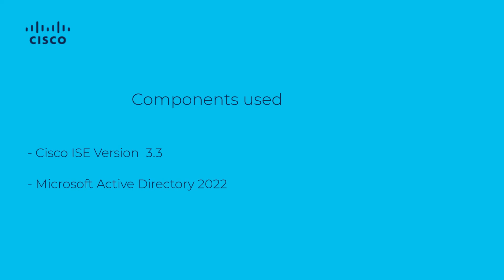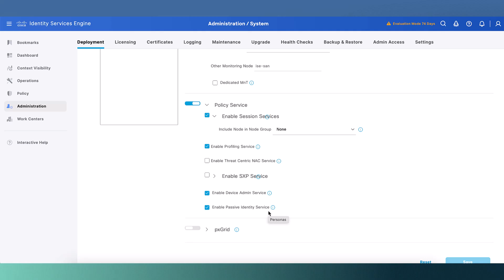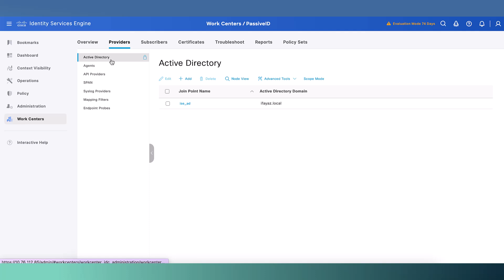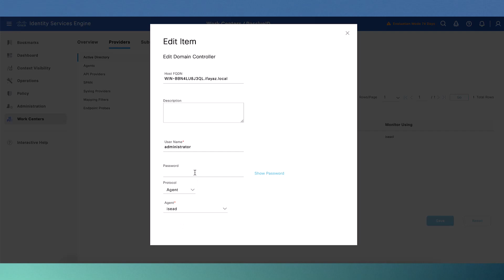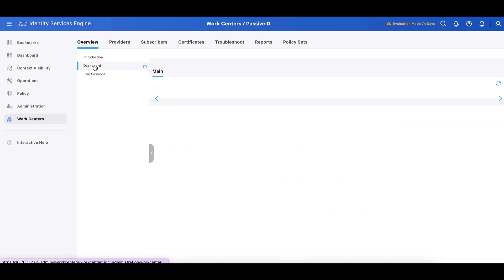How to Configure PASSIVE ID in Cisco ISE Using Agent | Network Access Control Setup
Learn how to configure the PASSIVE ID feature in Cisco Identity Services Engine (ISE) using an agent for efficient network access control and enhanced security. This video guides you through the configuration process, demonstrating how to integrate PASSIVE ID for reliable endpoint authentication without requiring continuous user interaction.

What you’ll learn in this video:
  – How to configure PASSIVE ID in Cisco ISE using an endpoint agent
  – The role of PASSIVE ID in improving network access control and user experience
  – Best practices for setting up network authentication with minimal disruption